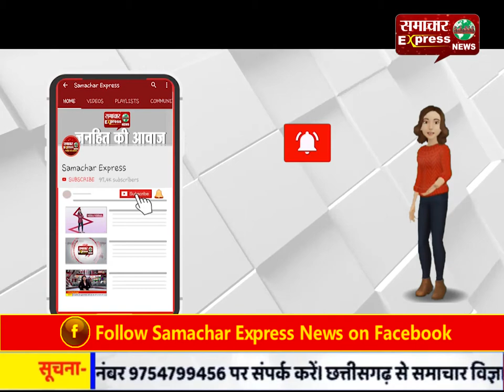जरूर देखिये- जेजेपी के विधायक किस पार्टी के साथ है सम्पर्क में